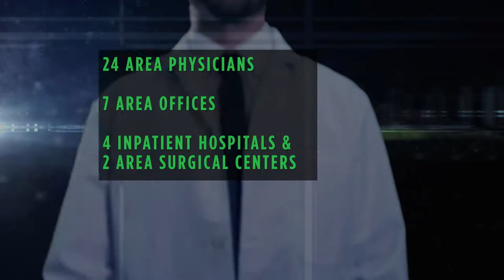The Premier/Crozer-Keystone Orthopedics Partnership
One, a renowned team of bone, muscle and joint specialists. The other, Delaware County’s largest health system. Together, highly skilled experts armed with the latest techniques offering unmatched capability and unparalleled accessibility.

The Premier/Crozer-Keystone Orthopedics Partnership, we have the training, the facilities and the experience to provider orthopedic services that are: BETTER. STRONGER. FASTER.